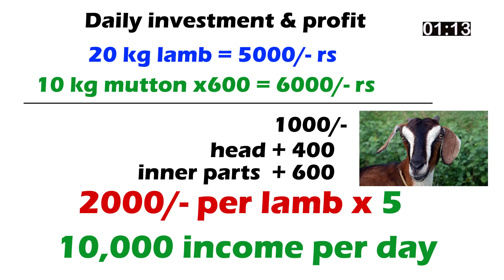Business ideas in telugu 28 |పెట్టుబడి తక్కువ , రోజుకు 10000/- ఆదాయం | low investment high profits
in this video i am explaining  mutton business idea in telugu in 3 minutes

softy ice cream business,
telugu business ideas,
business ideas,
low cost home made business,
high profit busines,
small business list,
business ideas telugu,
small business ideas in telugu,
telugu self employment ideas,
how to earn money,
self employment telugu,
low investment high profit business in telugu,
low cost business ideas in telugu,
home made business ideas,
low investment business ideas in telugu,
high profitable business in telugu,

Please watch:Mealworms Farming & Business | పురుగులతో వ్యాపారం లక్షల్లో  ఆదాయం"